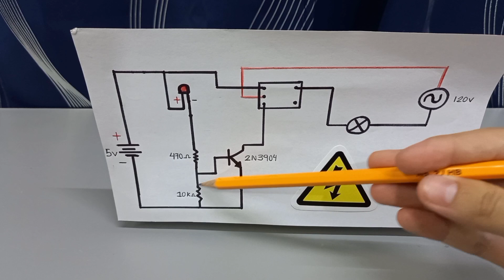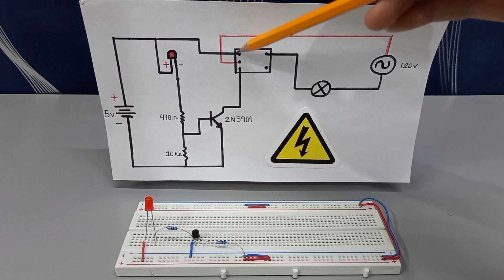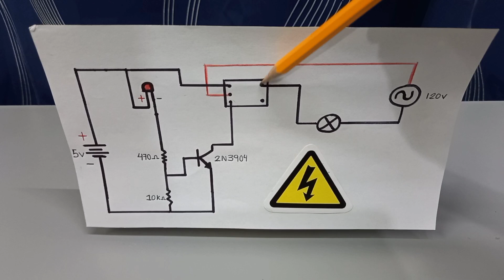Como Hacer Que Una Lámpara Prenda Al Ritmo De Un LED🌟